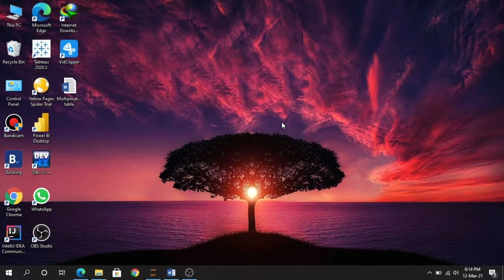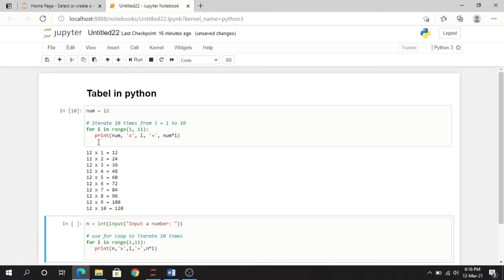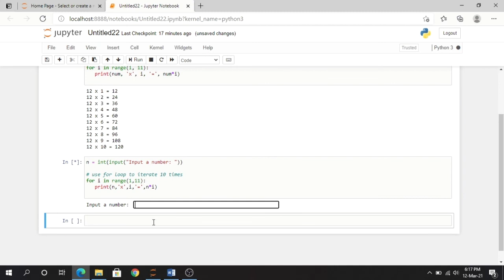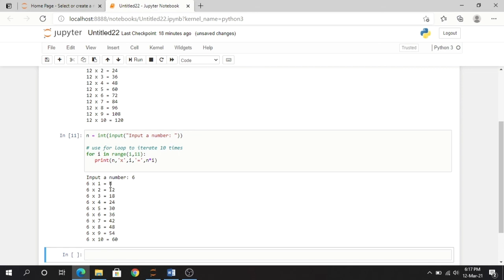How to print a tabel in python code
IF you have any problem about this video please comment me thank you.

Python Program to Print Multiplication Table of a Number ( User Input )
in this Python Video you will learn to write an Example Program to display / print the Multiplication Table for a Number entered by the user. Displaying the multiplication table is one of the simple program a beginner can write. We first ask the user to enter a number and we store that in a variable. Then we use a for loop and loop from 1 up to certain number as the programmer wants. We multiply the number entered by the user with the loop counter variable and display the result.
In this Python programming video tutorial you will learn how to print multiplication table program in detail.
Regard:
       Irfan Haider